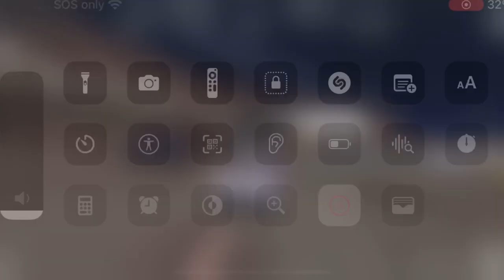Nascar heat mobile crashes,flips,wins,and more!